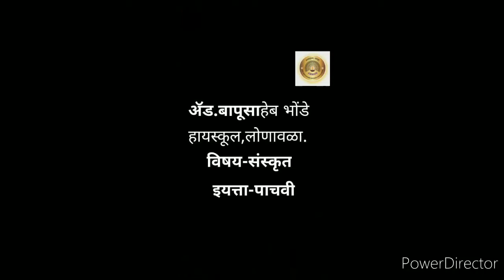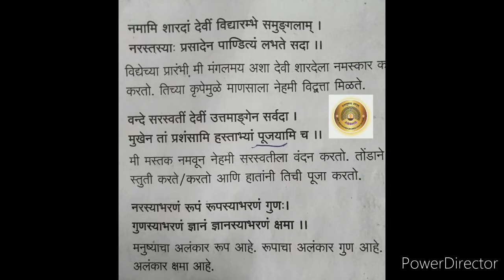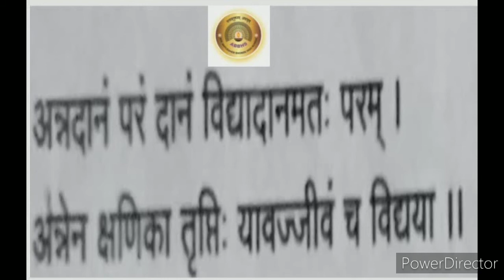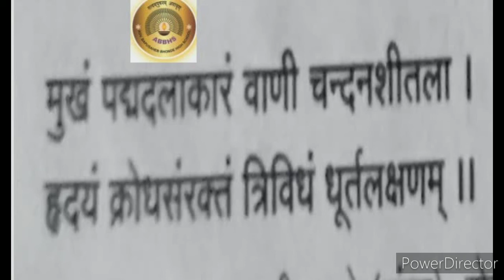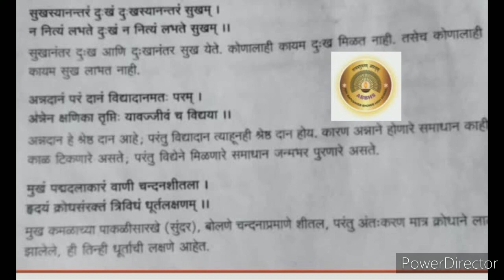std-V Sub-Sanskrit date-11/1/2021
सुभाषित माला-२